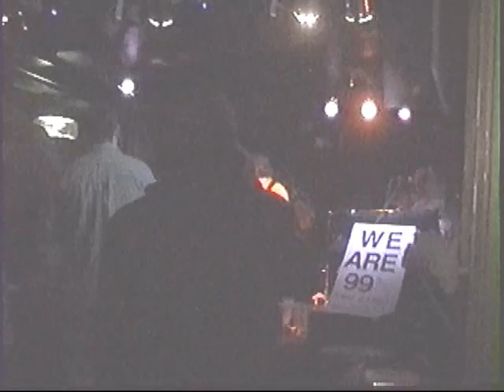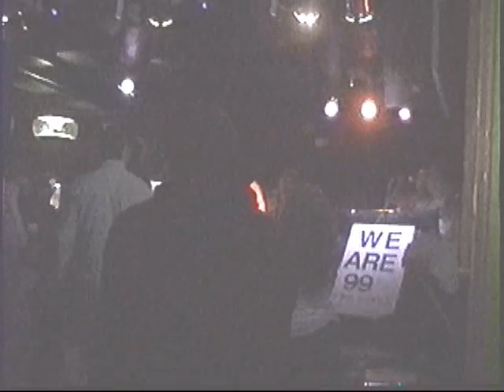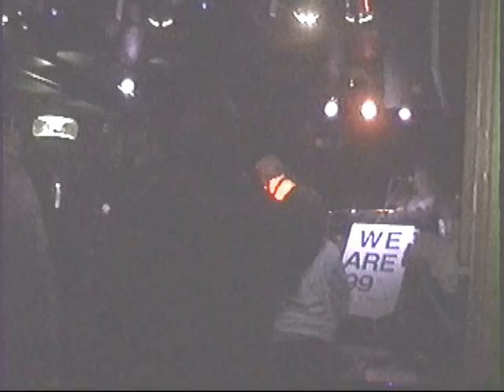Uncle John's Statehouse Band "In My Bedroom" Live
Columbus Ohio Based band Uncle John's Statehouse Band perform "In My Bedroom" a song originally written by Myke Rock for the group Screaming Urge.  The band is:

Michael Ravage - Guitar and vocals,
Myke Rock - Bass and vocals.
Greg Kilcup- keyboards and vocals,
Brian Griffin - Guitar and vocals,
Ewan Todd - saxophone and Flute
Mike Powers - Drums.

Recorded live at the R-occupy Columbus Benefit at Kobo, early Saturday February 11, 2012